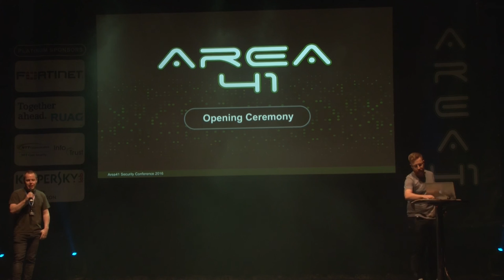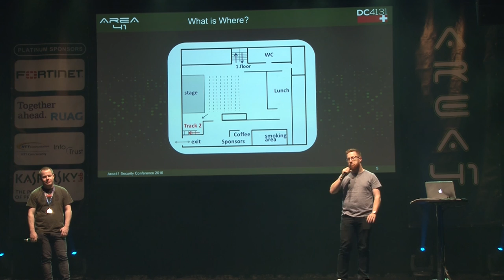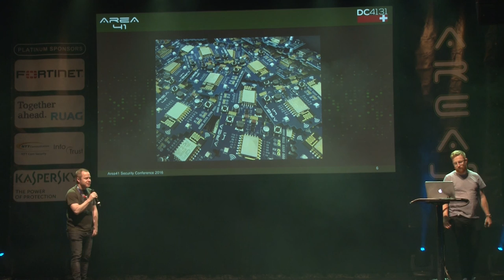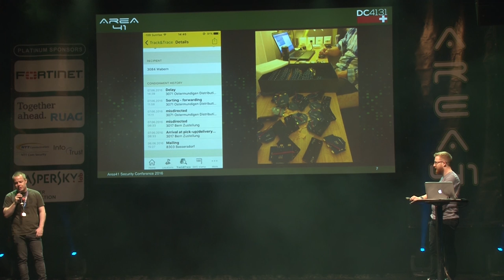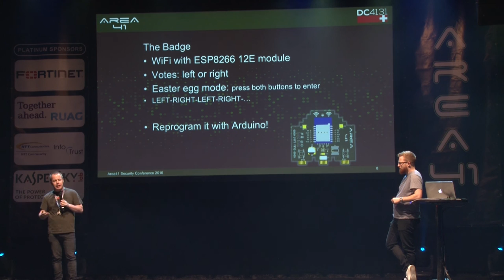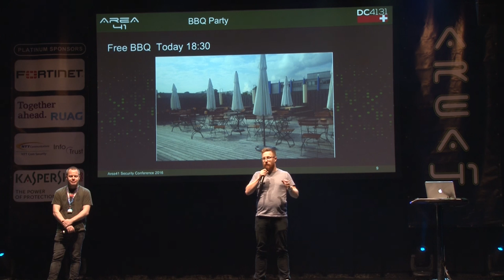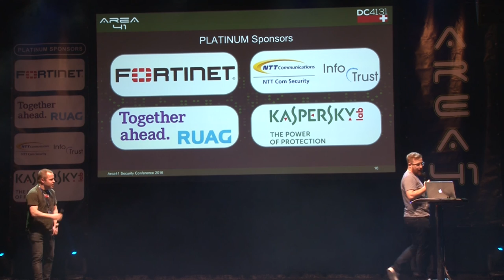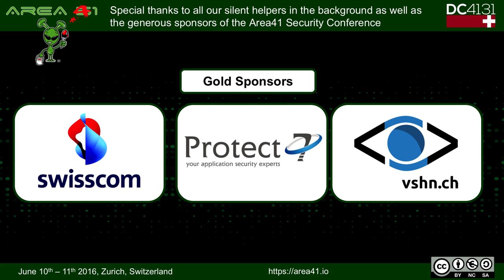Area41 2016: Opening Ceremony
Area41 Security Conference 2016: Opening Ceremony